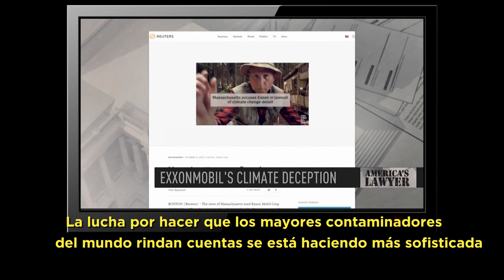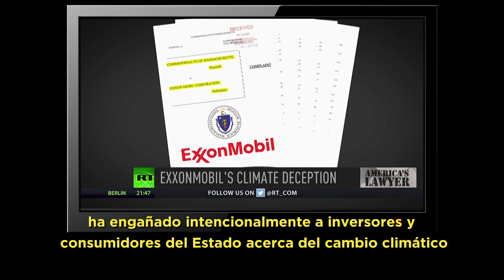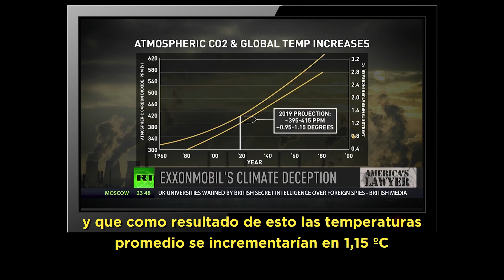Cómo Exxon Mintió Respecto del Calentamiento Global Informe de RT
Como el gigante de la industria de los combustibles fósiles sabía del cambio climático antropogénico hace varias décadas y ocultó esto del público.